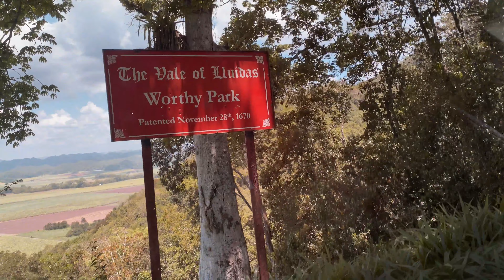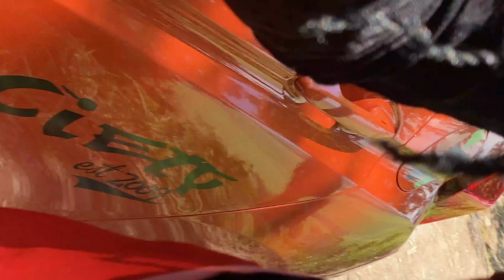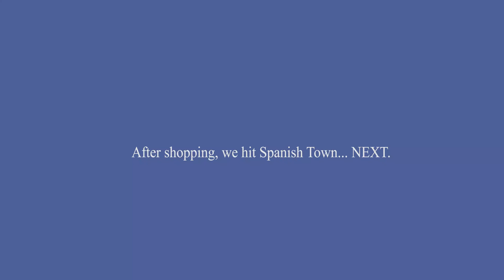Jamaican Road Trip: From Clarendon to Kingston (Breathtaking Views & KFC 🍗 )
Wildkat Diaries (Jamaica Edition Vlog #3 )
The 🍵  today is "letting go."

My Equipments/setup:
Main Camera:

Vlogging Camera: